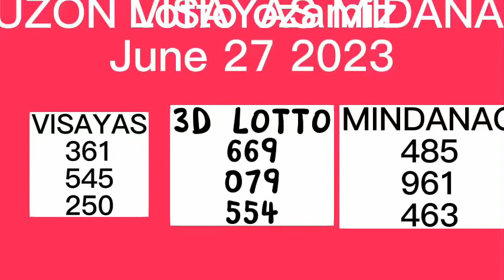PCSO RESULT JUNE 27 2023